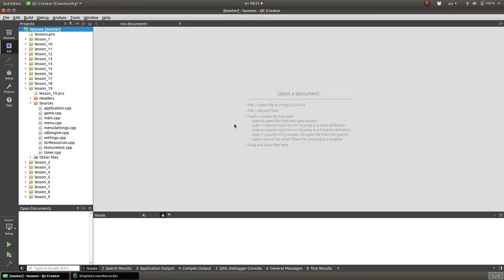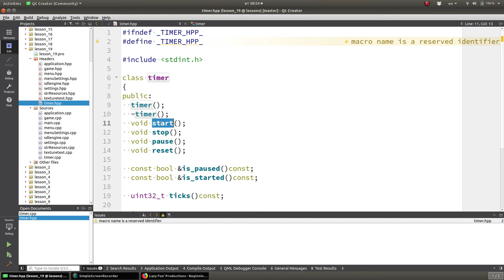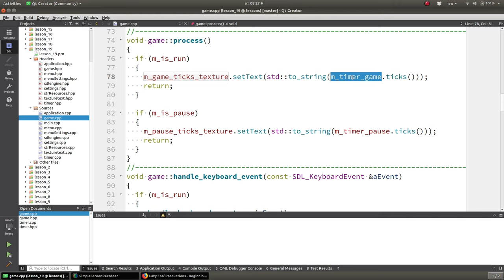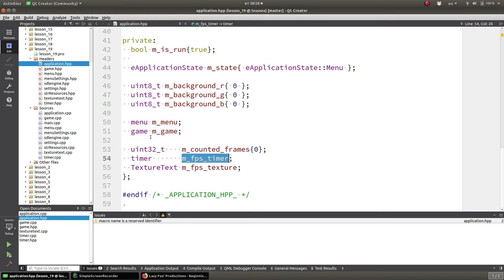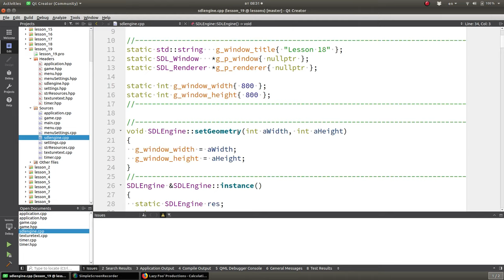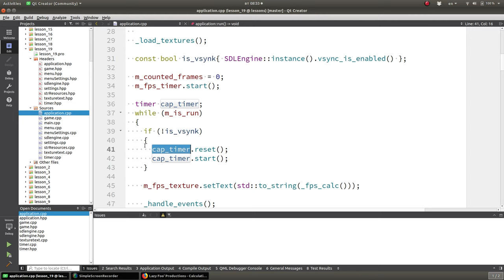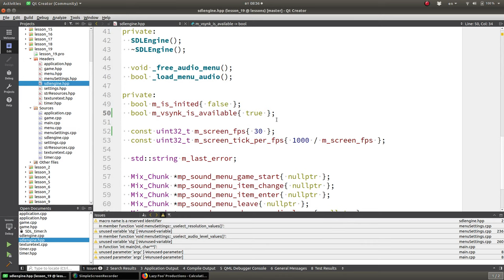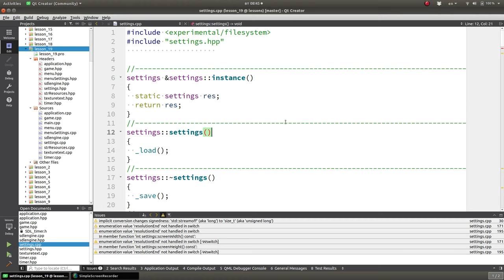#19 Уроки SDL 2. Таймер. Подсчет и контроль количества кадров.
!ВАЖНО! Помощь каналу